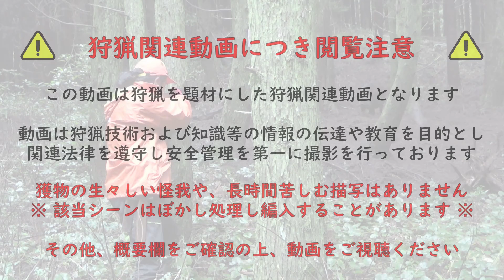【猟期 シーズン 4】Ep06 鬼嫁始動！くくり罠を設置し翌日捕獲！2024年初物！【猪】【鹿】【わな猟】【狩猟】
鬼嫁さんが2024年最初の一頭を捕獲！くくり罠を設置した翌日に、イノシシを括るスピード捕獲でスタートです。

※一般公開動画はコミュニティガイドラインに配慮し、一部の狩猟行為（気絶させるための殴打、止刺し等出血を含む行為）や罠に掛かった獲物が暴れるシーンは基本的に自主規制または省略しています。

チャンネルメンバーになると限定公開動画をご視聴いただけます。

●メンバー限定公開について
・限定動画はありのままの狩猟風景（止刺しシーン等含む）を収録しています。
・メンバー限定動画は、一般公開よりも早期公開となります。
・チャンネルメンバーになるには、月額料金がかかります（いつでも退会可）。
・３つの料金プランがありますが特典は一緒です（お気持ちでご選択ください）。
・収益はチャンネルの運営資金として使わせていただきます。

※この動画は狩猟技術および知識等の情報の伝達や教育を目的としています。また野生鳥獣による農林作物や自然環境への影響等への対応を前提に狩猟に取り組んでおり、むやみやたらに野生鳥獣の捕獲を楽しみとするものではありません。

※動画内における狩猟行為は十分な知識と経験を積んだ狩猟者監修のもと、関連法律を遵守し安全管理を第一に行っております。

◆撮影機材等はAmazonにて購入しています。

◆コメント頂く視聴者様へお願い
※コメントされる前に概要欄をお読みください。
※コメントにはリンクを貼らないでください。
※他のクリエイターの方との比較コメントなどはおやめください。
※他クリエイター名や動画名などの記載はおやめください。
（クリエイター同士のトラブルや誤解のもとになります）

※動画内で得た情報を自身の動画等へ無断転用する等の行為はご遠慮ください。
※常識を持って視聴者の方を不快にさせるような行為は慎んでください。
※狩猟や釣り動画が気に入らないという方は「見ない」という選択肢があります。
※ご質問やご指摘がある場合は他の動画で解説等されていないかご確認ください。
※捕獲罠や獲物の肉は販売しておりません。
※ルールとマナーをお守りいただきます様お願いします。
「コメントのマナー」等で検索すると一般的なマナーは分かると思います。

◆狩猟をするには
法定猟具を使用して狩猟を行うには各猟法ごとに狩猟免許を取得し、狩猟登録を毎年、申請する必要があります。狩猟登録は各猟法ごとに狩猟を行う都道府県ごとに申請が必要。

猟期期間外は農林作物に被害が生じている場合、やむなく捕獲する必要がある場合のみ、行政より有害鳥獣の捕獲許可を受理して捕獲が行えます。捕獲が許可されるのは原則、お住いの市町村内に限ります。

◆狩猟関連でよく聞かれること
・日の出から日没までは猟銃が使用可能、夜間は不可（銃猟は夜間はできません）。
・罠猟と網猟は夜間もできます（鴨網猟は日没後からがメイン）が、夜間の罠猟は光量不足等、危険が伴うので非推薦。
・銃猟におけるカモ類の一日の捕獲上限は５羽ですが、網猟は猟期中200羽まで捕獲可能。
・くくり罠の輪の直径（正しくは短径）は12ｃｍまでですが、都道府県により制限が解除されている場合があります。
・罠に掛かった獲物が衰弱死する恐れがある（特に夏場）ので、罠の見回りはできるだけ午前中に行うのが望ましい。
・獲物の生け捕りは、獣の精神的苦痛と負担が大きいので原則やりません。（網猟および飼養する場合を除く）
・猟銃を携帯しての罠見回りは駄目です。止め撃ちの必要性がある場合のみ猟銃の保管場所へ行き、猟銃を携帯して罠場へ戻る。
・罠は本人が設置しないと駄目です。止め刺し、止め矢は、依頼者と実施者の互いの同意があれば代理で行うことが可能（行政機関に確認済）
・罠の見回りは毎日行うのが理想。急用等で行けない場合は他の猟師に頼むか罠を撤去しておく。あまり見回らず獲物を死なせてしまうと捕獲物の放置（鳥獣保護法違反）や動物愛護法に抵触する可能性あり。
・公道に獲物または獲物の体の一部がはみ出すと公道上での狩猟とみなされる。道路横の斜面（法面）も公道です。公道上での狩猟は違反。
・公道から離れていても通行人に危害が及ぶ範囲（過失傷害等に問われる可能性あり）、獲物が暴れて土砂が通路に流れ通行の妨げになるのも駄目です。

◆下記行為はチャンネル内で表示されないよう設定します
（動画も見れるしコメントもできますが本人以外から見えなくなりますので、コメントしても独りよがりになります）
・誹謗中傷、一方的、意味不明、宗教や政治色の強いコメント
・批判のみのコメント（提案を付け加える等、大人の対応をお願いします）
・指示厨（ああしろ、こうしろと要求する）
・承諾なく他チャンネルや他動画へ誘導するような行為（再生数等は自力で稼ぐべき）
・勧誘や宣伝行為、売買等の投稿
・度の過ぎるジョーク、下ネタ等、常識外のコメント
・ルールやマナーをお守りいただけない方

■この動画へのリンク、シェア、埋め込み等は許可しておりますが、常識の範囲内でお願いいたします。
■動画内で得た情報を無断転用する等の行為はご遠慮ください。
■クリエイター同士、猟師同士、釣り人同士の交流は歓迎です。お気軽にご連絡ください。